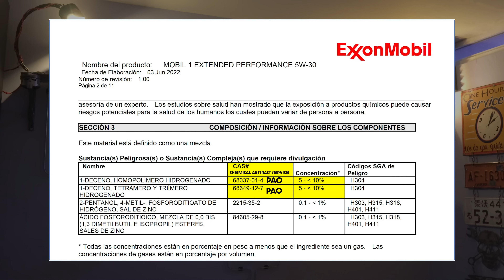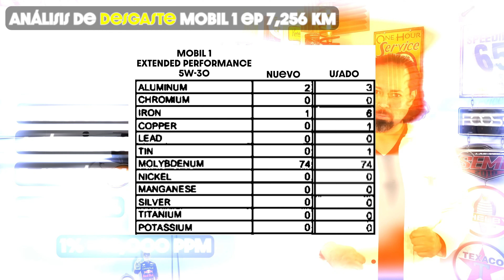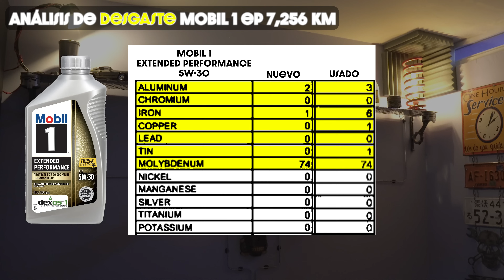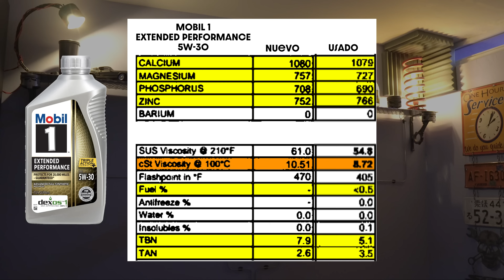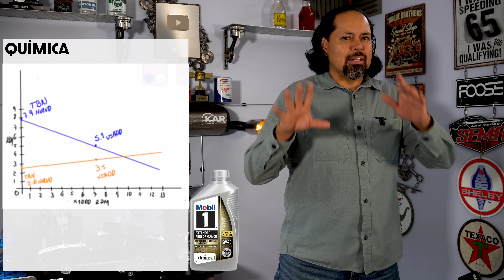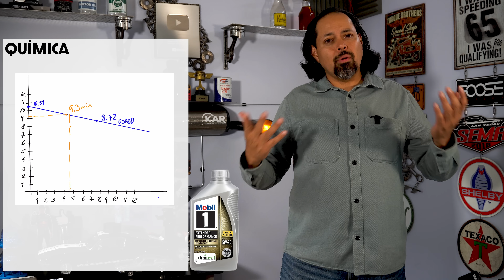Prueba de durabilidad y desempeño a Mobil 1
Mobil cuenta con una historia larga y la cantidad de productos en su portafolio no se queda atrás. Es momento de probar Mobil 1 Extender performance para identificar si cumple con lo que tu estás buscando en un aceite para tu motor.

Si este tipo de videos te gusta, míralos por completo y recomiéndalos, de igual manera si tienes alguna duda, quieres que analice algún tipo de aceite o que explique algún sistema, déjame un mensaje aquí o en cualquiera de mis redes sociales: